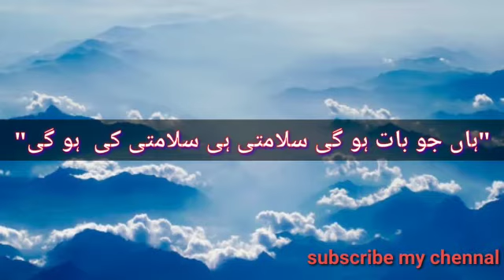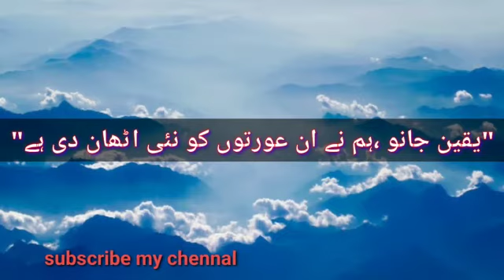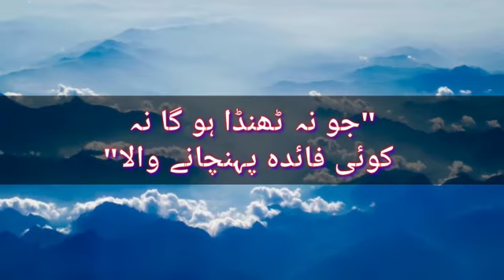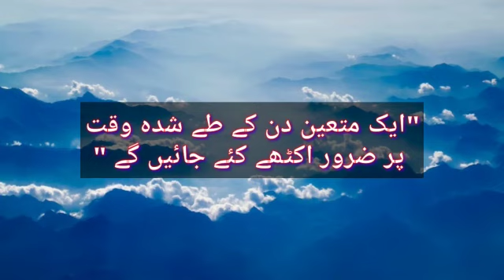surah.e. waqiya ( para # 27) ayat no 17 to 50 ) voice Qari toqeer abbasi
Surah e waqiya is the 56th surah (chapter) of the Quran. Muslims believe it was revealed in Mecca (see Meccan surah), specifically around 7 years before the Hegira (622), the migration of Muhammad to Medina.[4] The total number of verses in this surah are 96. It mainly discusses the afterlife according to Islam, and the different fates people will face in it.